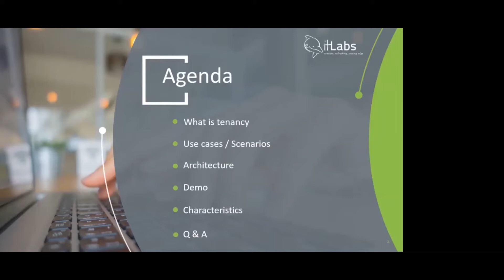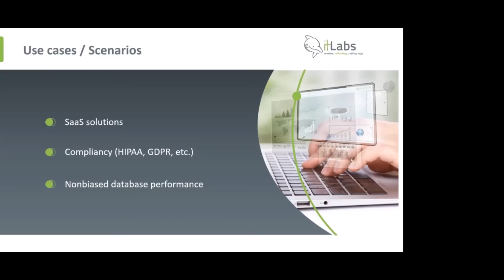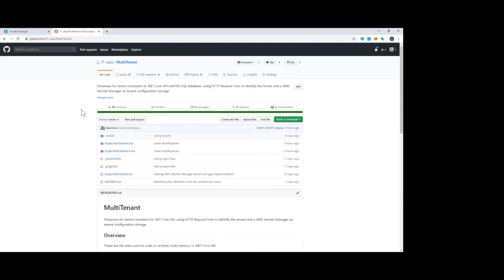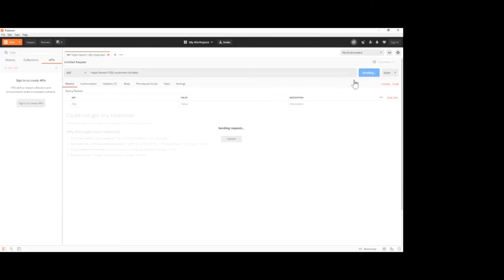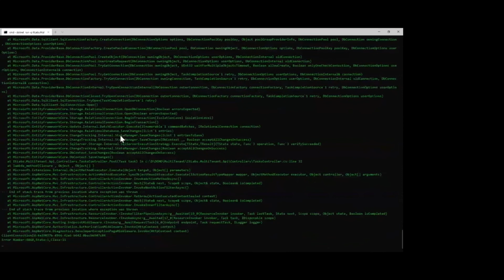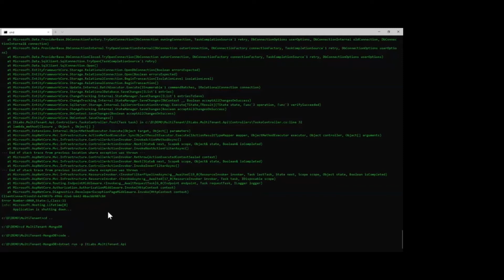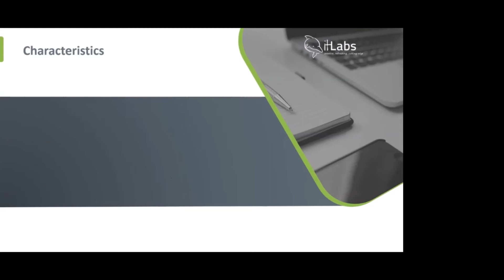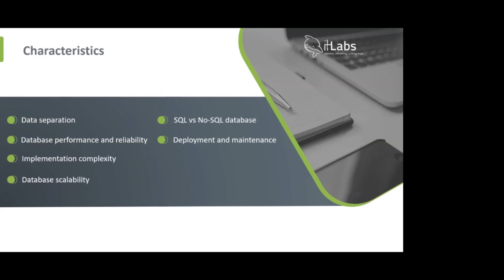Multi tenant approach (Webinar with Ilija Mishov)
Watch and learn from IT Labs Co-Founder, Ilija Mishov. Through the presentation on Multi-tenant approach, you have the opportunity to get deep insights into the subject. Do you have any questions? Send them to us in the comments.